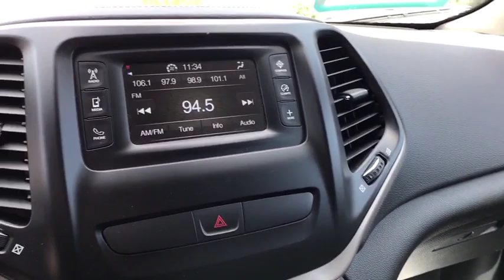2017 Jeep Cherokee Great Falls, Helena, Havre and Lewistown, ID HW588868W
Used 2017 Jeep Cherokee available in Great Falls, Idaho at Lithia CDJR Great Falls. Servicing the Helena, Havre and Lewistown, ID area.

: Jeep Certified CARFAX 1-Owner. Latitude trim. FUEL EFFICIENT 28 MPG Hwy/21 MPG City! Heated Seats Back-Up Camera iPod/MP3 Input Bluetooth 4x4 TRANSMISSION: 9-SPEED 948TE AUTOMATIC. COLD WEATHER GROUP Alloy Wheels. AND MORE! BUY WITH CONFIDENCE: 7-Year/100000-Mile Powertrain Limited warranty 125-Point Inspection and Reconditioning 3-Month/3000-Mile Maximum Care Coverage Some of our pre-owned vehicles may have unrepaired safety recalls. Check vinrcl.safercar.gov/vin/ Rental Car Allowance 24-Hour Roadside Assistance 24-Hour Towing Lifetime Certified Warranty Upgrades Available Carfax Vehicle History Report Introductory 3-month subscription to SiriusXM Satellite Radio KEY FEATURES INCLUDE: 4x4 Back-Up Camera iPod/MP3 Input Bluetooth Aluminum Wheels. Rear Spoiler MP3 Player Privacy Glass Keyless Entry Child Safety Locks. OPTION PACKAGES: COLD WEATHER GROUP Power Heated Mirrors Engine Block Heater Heated Front Seats Exterior Mirrors w/Heating Element Windshield Wiper De-Icer Remote Start System All-Season Floor Mats Heated Steering Wheel ENGINE: 2.4L I4 MULTIAIR Tigershark (STD) TRANSMISSION: 9-SPEED 948TE AUTOMATIC 1 speed PTU (STD). Jeep Latitude with Diamond Black Crystal Pearlcoat exterior and Black interior features a 4 Cylinder Engine with 184 HP at 6400 RPM*. WHO WE ARE: *Any negative equity amount will be applied toward purchase of sale vehicle. On approved credit. See dealer for details. On select vehicles excludes special clearance vehicles see store for details. Value determined by dealer minus reconditioning cost and/or excessive mileage. Any negative equity will be added toward purchase of sale vehicle. On approved Credit. Trade in vehicle must be within NADA guidelines. Price does not include title license or dealer doc fees. Price contains all applicable dealer incentives and non-limited factory rebates. You may qualify for additional rebates; see dealer for details.